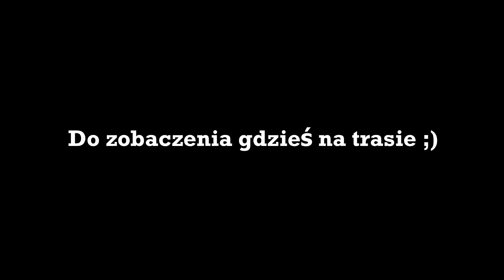#98 Drugi Dzień w Drodze !!! Piąteczka i Pies w przyczepie kempingowej Niewiadów n126 !!!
Cześć !!! w tym odcinku pokażę Wam kamper parking, na którym nocowaliśmy. Znaleźliśmy go w aplikacji Park4night. Na terenie parkingu znajduje się słupek z przyłączeniem do sieci elektrycznej, pobór wody oraz miejsce na wylanie nieczystości z kasety WC.
Ile kosztuje nocowanie na takim parkingu w Niemczech? dowiecie się z filmu ;)
W dalszej części ruszymy w stronę Belgii. Po drodze wstąpimy do Bochum odwiedzić rodzinę z kanału Piąteczka i Pies :) Jak myślicie... czy zmieszczą się do naszej małej przyczepki? :)

Po miłej wizycie zwijamy się w dalszą drogę. Czy dojedziemy dziś do celu???

zapraszamy do obejrzenia odcinka :)

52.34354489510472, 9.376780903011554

Muzyka:
Licencja Biblioteki YouTube:
Manhattan - Dyalla
Cali Buzz - Yung Logos